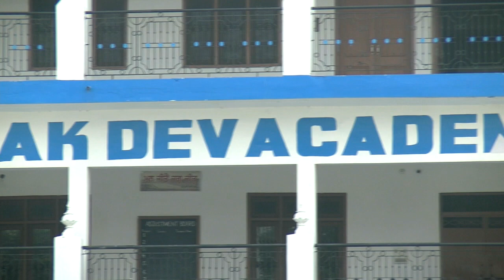Smagam Parkash Purb Guru Ramdas Ji Guru nanak Dev Academy Chabaal Road Tarn Taran